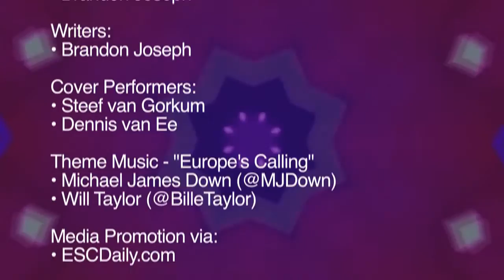Europe Calling || Episode Five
Eurovision's new web-series talk show continues featuring hosts - Brandon Joseph (@BranMcCann), Allie Lindo (@Allie.Lindo) & Eurovision drag supreme Betty Beyond (@BigBetty.Beyond).

Director, Editor and Host:
• Brandon Joseph.

Executive Producers:
• Brandon Joseph

Writers:
• Brandon Joseph

Acoustic Covers by:
• Steef van Gorkum
• Dennis van Eersel

Theme Music - "Europe's Calling"
• Michael James Down (@MJDown)
• Will Taylor (@BilleTaylor)

Media Promotion via:
• ESCDaily.com